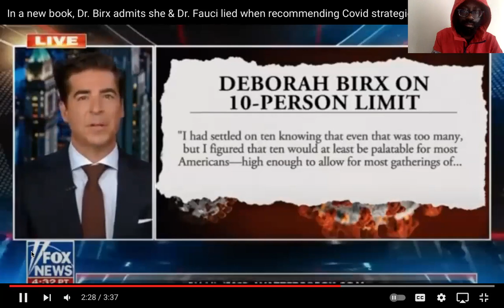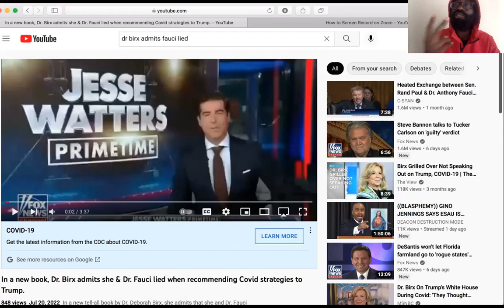Fox 5 News Covid Protocol (Reaction) - CCNY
Dzyn reacting to fox five news